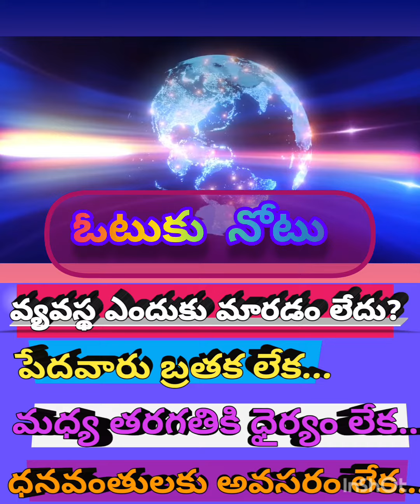తెలంగాణ మేమే తెచ్చాం , మేమే దోచు కుంటాం ఓటుకు నోటు voters awareness video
Desclaimer:
 ప్రస్తుతం సమాజంలో జరుగుతున్న రాజకీయ అవినీతిని 40 సం.రాలుగా ఆకలింపు చేసుకుని, అర్ధం చేసుకుని, ఇప్పటి వరకు మార్పు రావడం లేదని, ప్రజల అవగాహన కొరకు మరియు ఓటర్లను చైతన్య పరచడాని కొరకు వ్రాసినవి మాత్రమే. వీటిని  ఎవరినీ ఉద్దేశించి గానీ, ఏ వ్యవస్థను ఉద్దేశించి గానీ , ఏ సంస్థను ఉద్దేశించి గానీ వ్రాసినవి కావు.

ఓటుకు నోటు
sensational video

political facts
political poems
రాజకీయ సత్యాలు
#75 యేండ్ల ప్రజాస్వామ్యం
#75 యేండ్ల స్వాతంత్ర్యం
telugu padyalu
telugu poems
TELUGU YOUTUBE VIDEOS
|TELUGU FACTS VIDEO
good quotes
best quotes
attitude quotes
MANCHI MATALU
MIND BLOWING
TELUGU
@MARGAM SAHITYA YOUTUBE CHANNEL